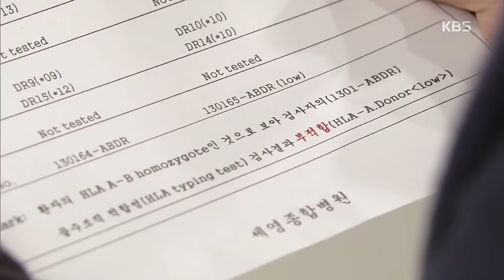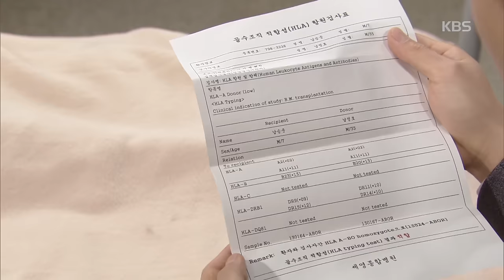저 하늘에 태양이 - 노영학, 검사 결과 부적합 판명 20170203